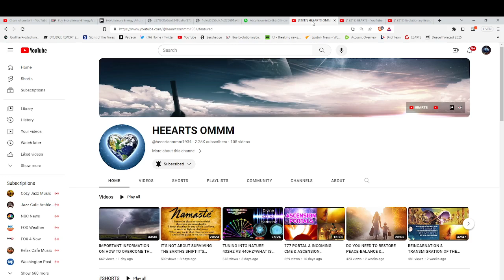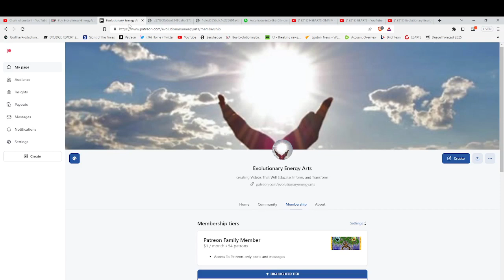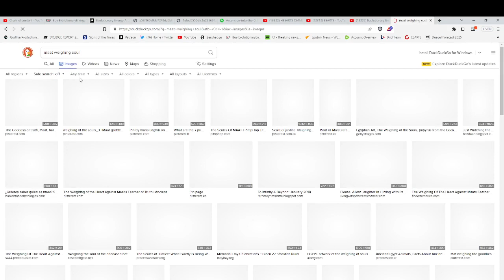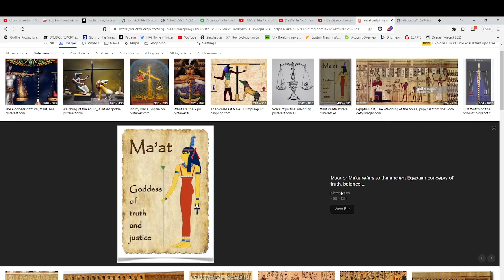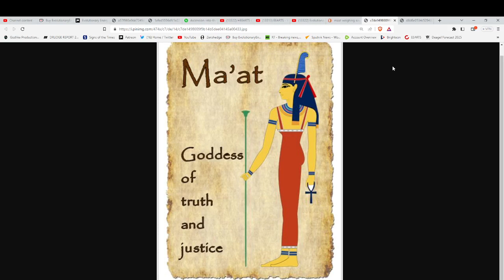WHY ARE WE HERE? WHAT IS THE PURPOSE OF BEING HERE IN 3D ANYWAY?